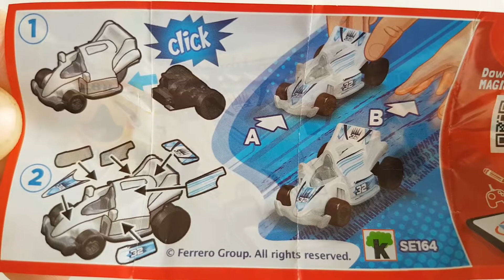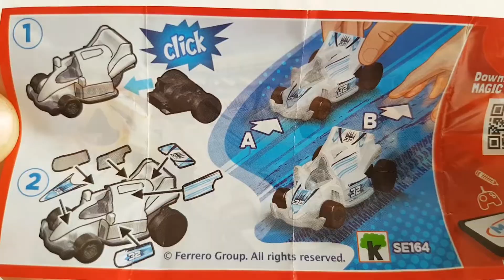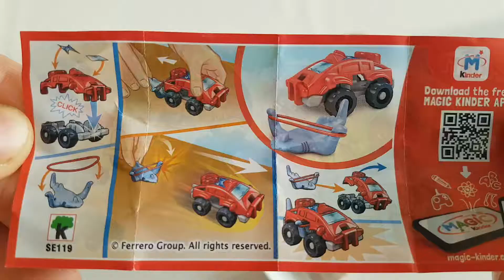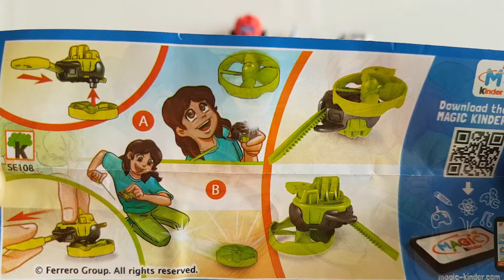Kinder Surprise from Hungary - Kinder Meglepetés ( Unboxing 3 Eggs )